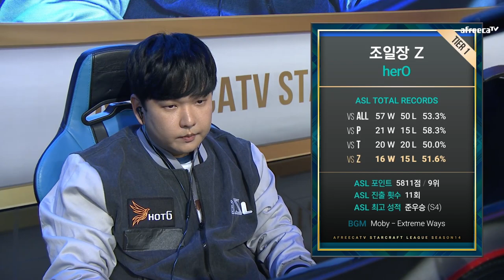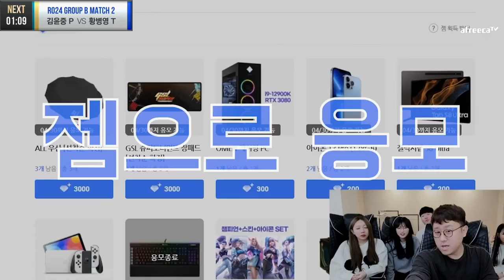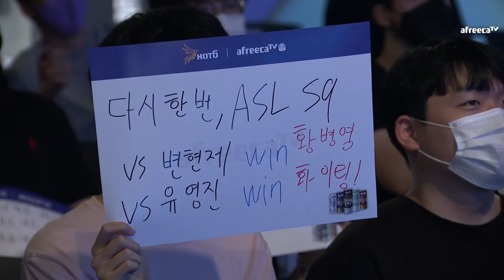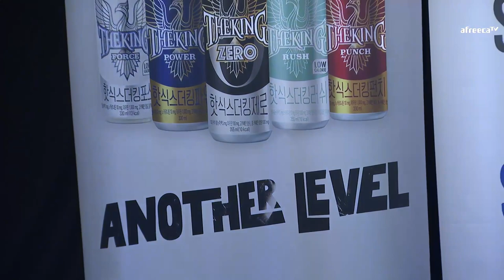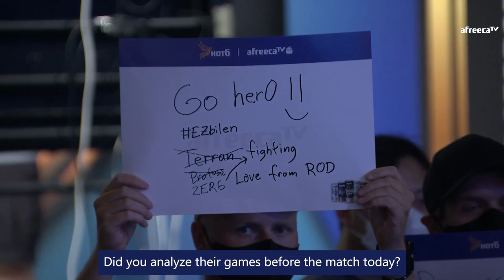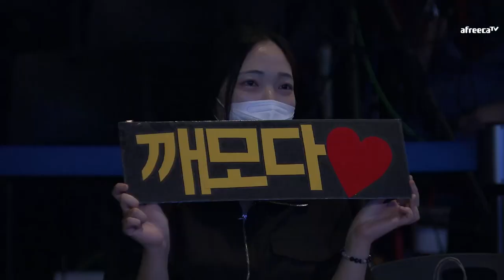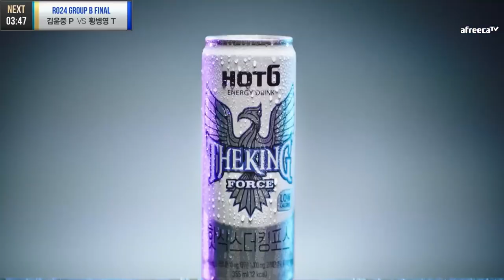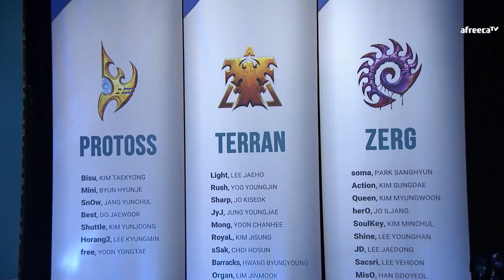[ENG] AfreecaTV StarLeague(ASL) S14 Ro.24 Day2 (Tastosis)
Ro.24 Group B: herO, ggaemo, Shuttle, Barracks